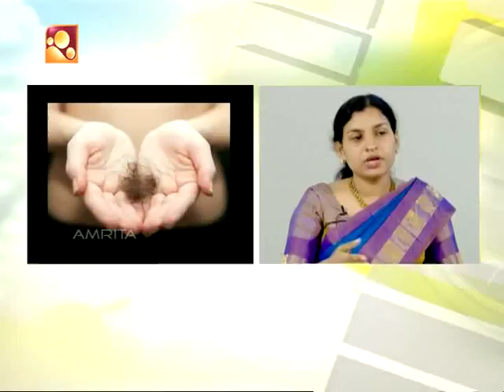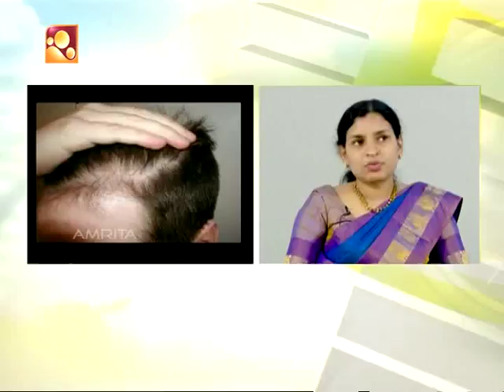Arogyavaarthakal Amrita TV | Health News : Malayalam | 31 08 17